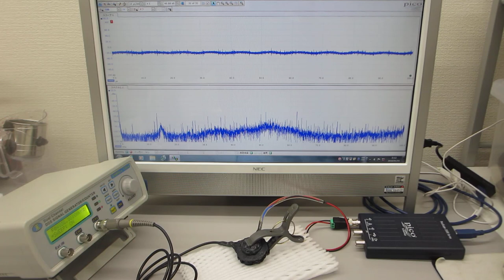超音波プローブのオーダーメード対応（超音波素子表面の表面弾性波利用技術）